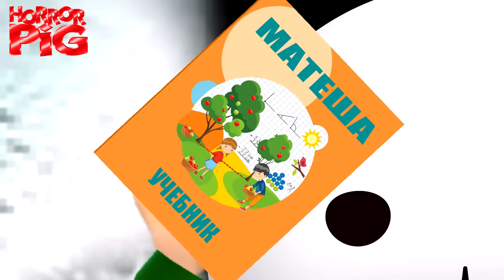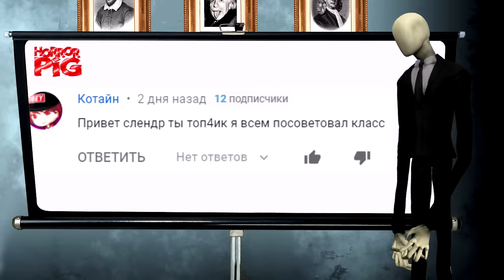Балди влюбился - это просто жесть Страшилки Мультики